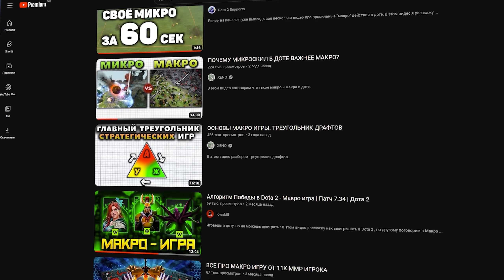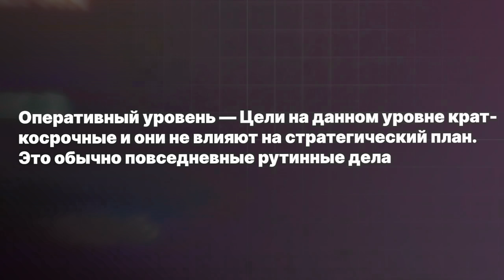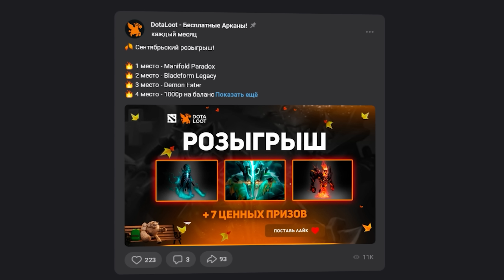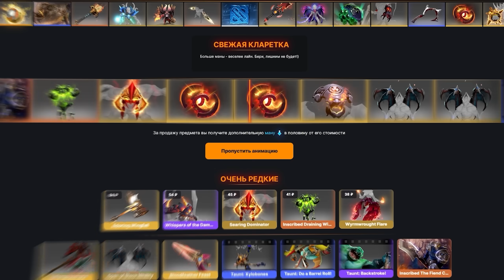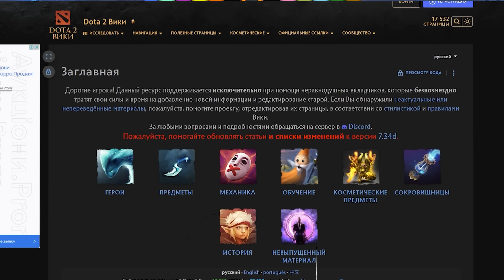ЧТО ТАКОЕ МИКРО СКИЛ НА САМОМ ДЕЛЕ ? 🤨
Рассказал базу за микро скил чтобы все все поняли )